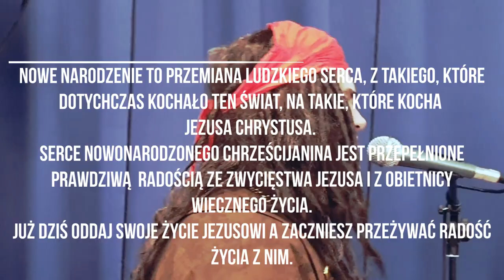"NOWE ŻYCIE MAM"-Kościół Mocy(W-wa,31.12.2119r.)uwielbienie/worship,Cerońscy